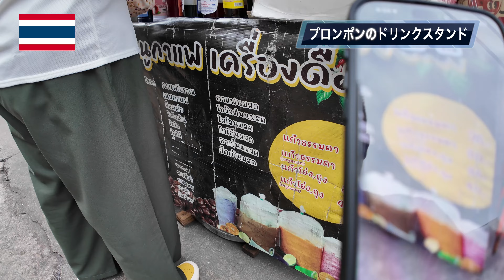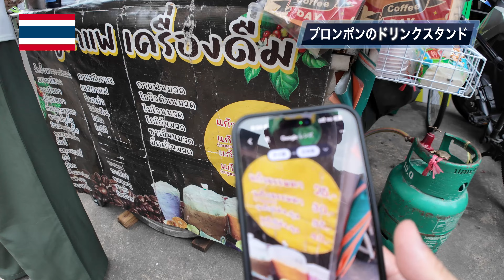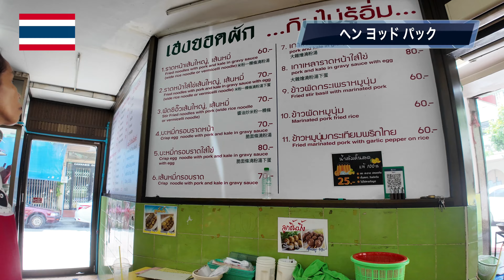ここが美味かった！バンコクのローカル食堂ベスト5（2024年8月版）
7年ぶりにタイに行ってきました！9泊11日の旅です。
旅のテーマはローカル食堂巡り。
今回の動画はこの旅で訪問したローカル食堂のベスト5を発表しています。
あくまで僕の経験の範囲内からのランキングです。
まだまだたくさんのローカル食堂がバンコクにはありますので、また次回の旅でも美味しいものを探し歩きたいと思っています。

訪問したスポットとタイムスタンプがこちら。

・オープニング 00:00

・第5位 下町のカオマンガイ屋さん03:34

・第4位 ドリンクスタンド 02:04

・第3位 Easae Coffee Shop 03:39

・第2位 ヘン ヨッド パック 06:42

・第1位 カームー トロックスン 09:05

・エンディング 10:46

☆今回のタイ旅行で使用した10日間使い放題のSIMカード

☆使用カメラ DJI Osmo Pocket 3 Creator Combo

☆宿泊・航空券 国内・海外ホテル格安予約のアゴダ【agoda】

旅の実況などはこちらでやっています。